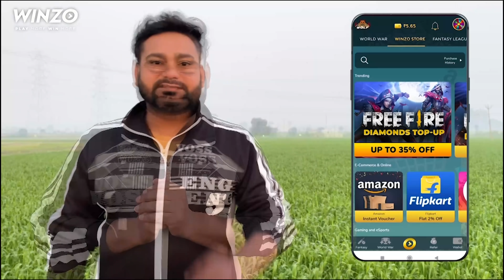ਸੁਹਾਗਰਾਤ ਵਾਲੇ ਦਿਨ ਤੋਂ ਹੀ ਰੌਲ਼ਾ PUNJABI BEST SHORT MOVIE 2022 | PUNJABI FILM | BLACK LIFE FILMS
Story Pargat Rihan
Director Astaad Rai
DOP Astaad Rai
Editing Kulwant Ghagga
Lebal Black Life Films

Cast . Gopi Rai  , Parveen Bhawnigarh , Pargat Rihan , Manni Rai

Right Black Life Films

Short Film , Short Movie , Short Films , Short Movies , Latest Punjabi Short Movie , Short Punjabi film

ਚਾਂਬਲਿਆ ਹੋਈਆ ਸਿਰੀ  PUNJABI BEST SHORT MOVIE 2022 | PUNJABI FILM
ਸਾਲੀ ਬਣੀ ਅੱਧੇ ਘਰ ਵਾਲੀ PUNJABI BEST SHORT MOVIE 2021 | PUNJABI FILM
ਹਲਕਿਆਂ ਹੋਇਆ ਬੰਦਾ PUNJABI BEST SHORT MOVIE 2022
Vade ghar di dhi || ਵੱਡੇ ਘਰ ਦੀ ਧੀ
ਰਾਮ ਵੀ ਲਵੇਟ ਤਾ ਪਤੰਦਰਾ ਨੇ ।ਹੁਣ ਬੰਤ ਦੀ ਵਾਰੀ ਆ 😆 ll latest comedy video 2022
ਮਾਲਦਾਰ ਛੜਾ 44 PUNJABI BEST SHORT MOVIE 2022
ਹਲਕੀ ਹੋਈ ਤੀਵੀਂ PUNJABI BEST SHORT MOVIE 2022 | PUNJABI FILM